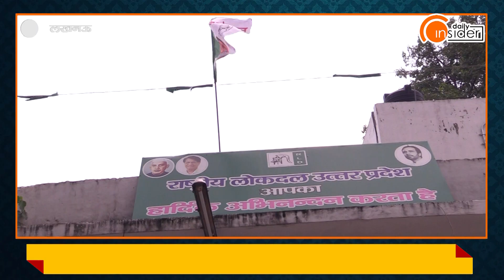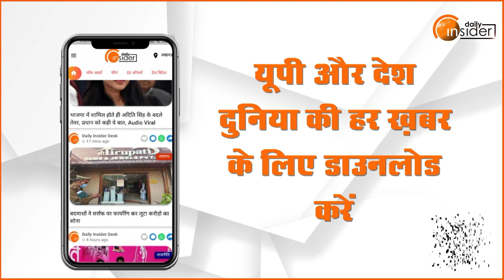RLD ने प्रकोष्ठ अध्यक्षों के जरिये दे दिया बड़ा मैसेज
उत्तर प्रदेश के विधानसभा चुनाव में अपेक्षित सफलता से दूर रहने की कसक की दूर करने में राष्ट्रीय लोकदल जुट गई है। निकाय चुनाव और 2024 के लोकसभा चुनाव की तैयारियों को देखते हुए रालोद ने अपने प्रकोष्ठ अध्यक्षों का ऐलान कर दिया है। इन प्रकोष्ठ अध्यक्षों के जरिये रालोद बड़ा मैसेज देने की कोशिश कर रही है।